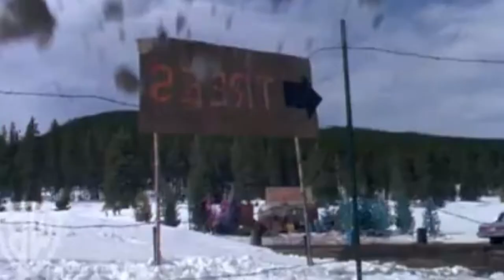🎅 Crónicas de Navidad 2 | Netflix | Reseña | Opinión |Critica | Review ¿Supera la 1ra?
Diriguida por el mitico Chris Columbus (mi pobre angelito) llega Crónicas de Navidad 2 Donde la adolescente Kate descontenta por la nueva perspectiva de vida en familia, huye de casa y termina en el Polo Norte, donde un elfo revoltoso planea cancelar la Navidad.

Reparto
Kurt Russell como Santa Claus
Goldie Hawn como Sra. Claus
Derby Camp como Kate
Jahir Bruno como Jack

3- Únete al Canal como patrocinador por solo $99 pesos mensuales  (arriba hay un boton azul que dice unirte)

7-No olvides que esto lo hago por que lo disfruto en compañia de mis amigos y mi opinion es sincera  sin afan de venderte nada a pesar de que tengamos patrocinadores , al contrario de eso  el objetivo es  ayudarte a tomar una decisión de manera desenfadada y relajada del mundo del cine y de los videojuegos si es que te late mi manera de comentar.